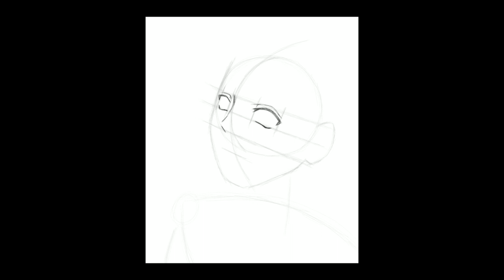Feliz aniversário, Naruto!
Dia 10 de outubro é o aniversário do ninja loiro, cabeça dura e mais explosivo da Vila Oculta da Folha.

Parabéns, Naruto Uzumaki!